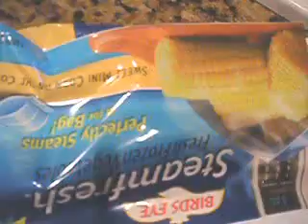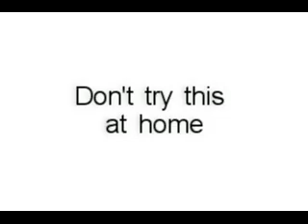Thanksgiving in four and a half minutes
A typical Thanksgiving at my sister's house